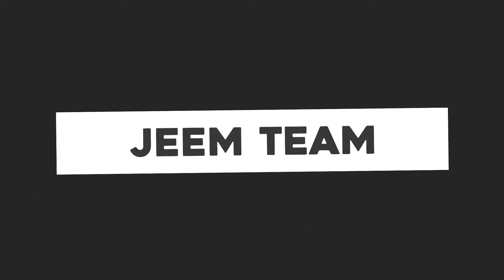My Hero Academia 2x16 Reaction & Review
JEEM Team reacts and briefly reviews My Hero Academia Season 2 Episdoe 16. Hero Killer: Stain vs. U.A. Students.

Now a few words from my son: bluh bluh bluh bluh bye.

ABOUT: JEETV is a Family bringing you entertainment content from J, his 2 sons and once in a while a surprise visit from the Mom aka JEEM Team. Weekly gaming videos from kid friendly games, unboxing, movie reactions/reviews, and some science/experiment type videos.